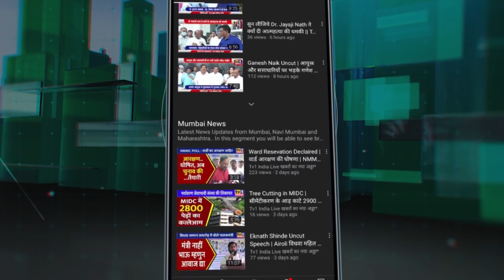Kangana Ranaut slams Congress | Every woman deserves dignity | कंगना का पलटवार